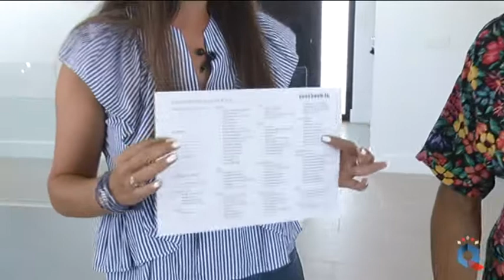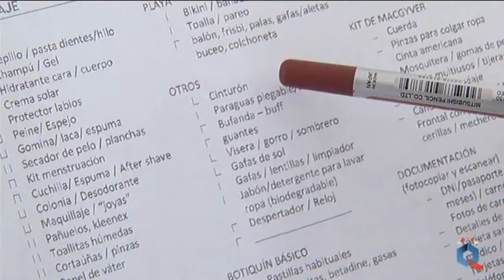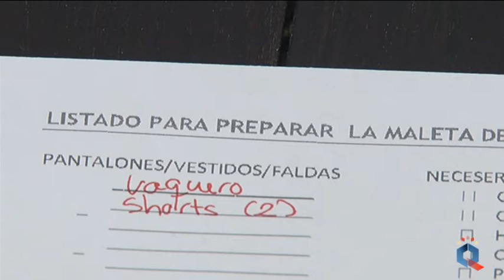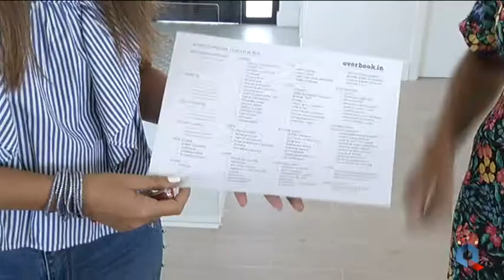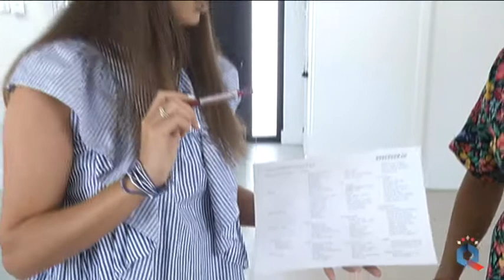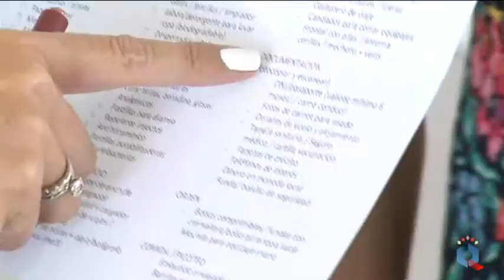¿Sabes hacer la maleta? Moda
¿Cómo meter todo en una maleta de forma práctica y sencilla? Hablamos con Ana Ariza, elblogdeanaariza.com